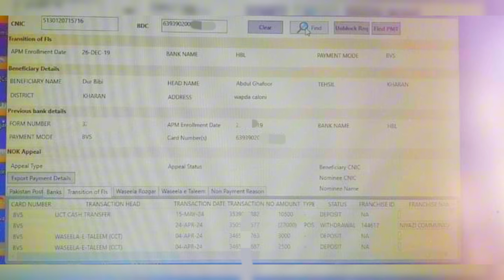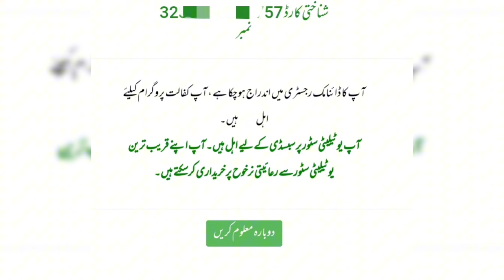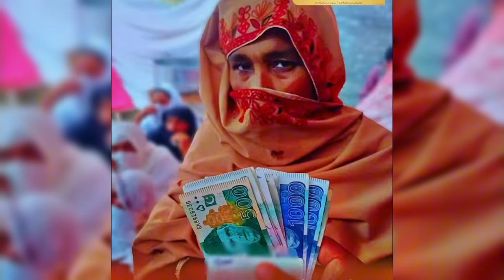Bisp CNIC Holders New Payment 10500 Received || Bisp 0 Balance problem | 8171 Portal Check Payment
Bisp CNIC Holders New Payment 10500 Received || Bisp Zero Balance problem solve || 8171 Portal Check Payment Online